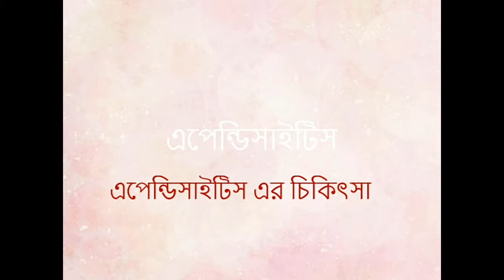এপেন্ডিসাইটিস এর চিকিৎসা || treatment of এপেন্ডিসাইটিস